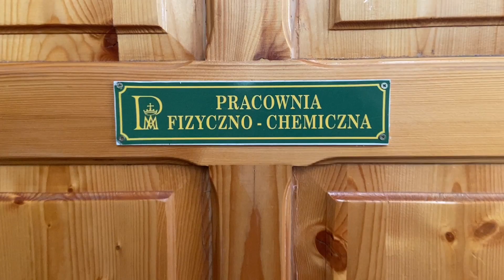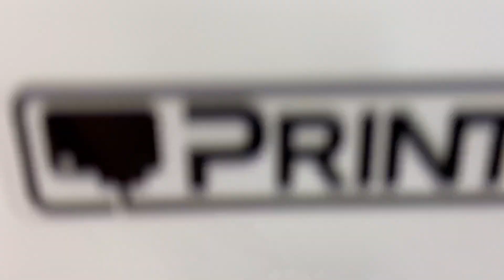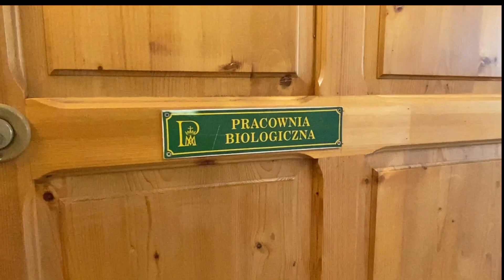Tournée po Pijarskim Liceum w Łowiczu - część 2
W kolejnej części podróży po Pijarskim LO uczniowie oprowadzają nas po pracowni fizyczno-chemicznej, pracowni informatycznej i pracowni biologicznej.